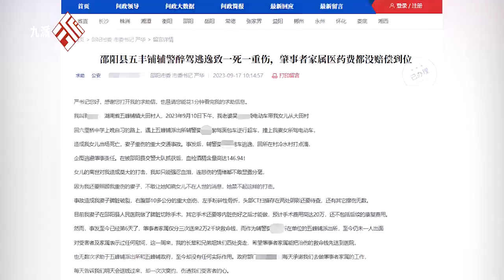湖南一辅警醉驾致1死1伤后逃逸，警方：嫌疑人已抓获，双方就赔偿达成初步意见